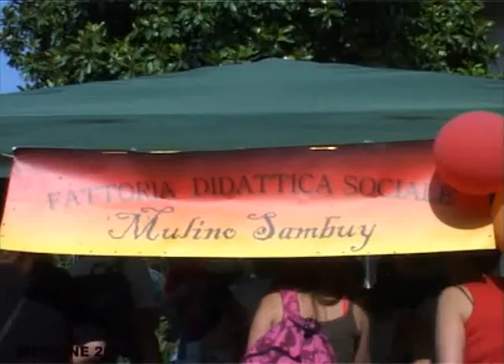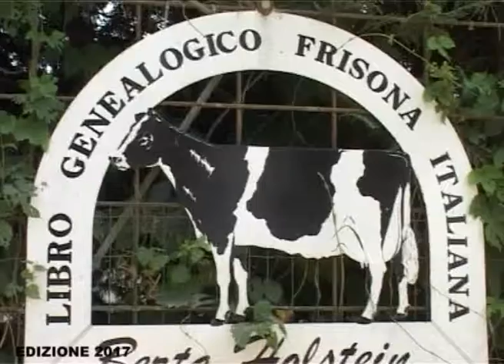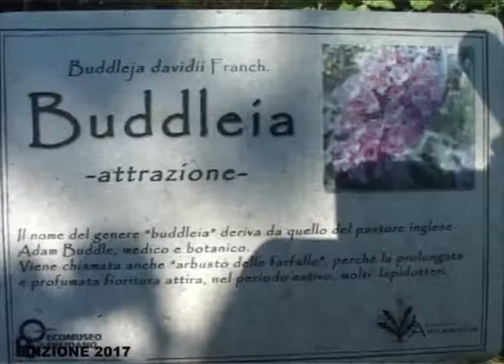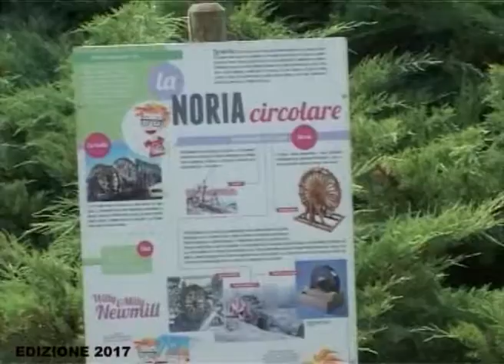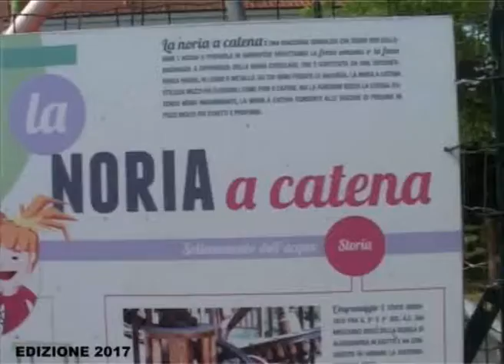Passeggiata enogastronomica sanmauro - Settimo torinese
Definita "fragole e mulini" l'evento enogastronomico itinerante prevede una visita guidata presso il museo dei mulini di Settimo Torinese.
Per una panoramica completa su enenti e sagre consultare il sito